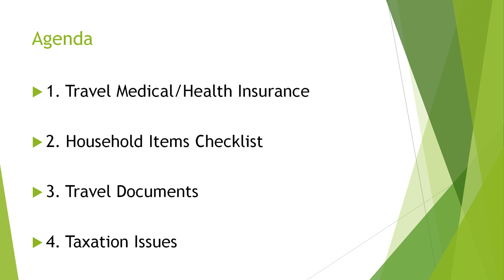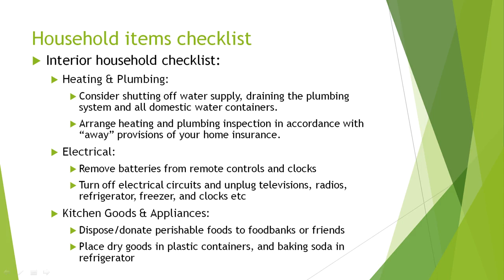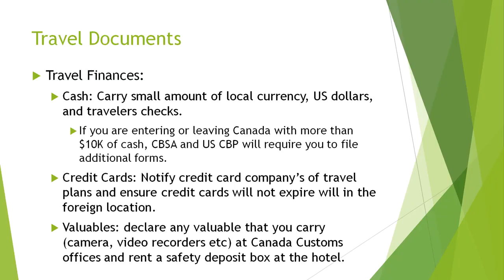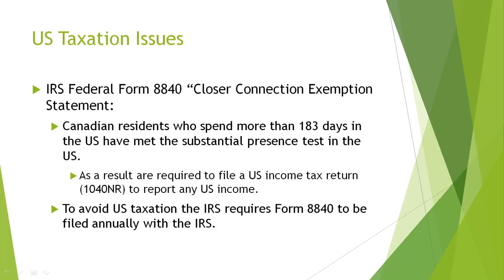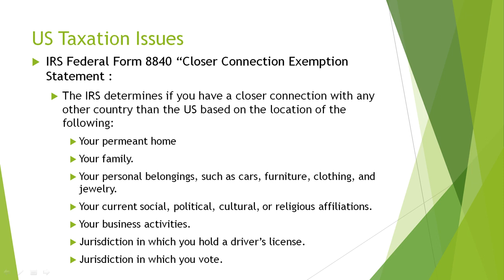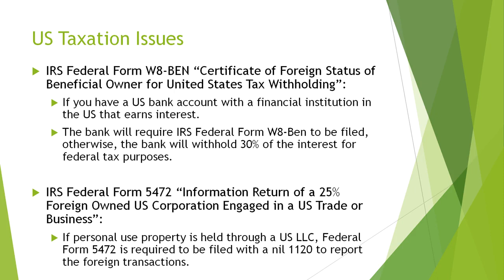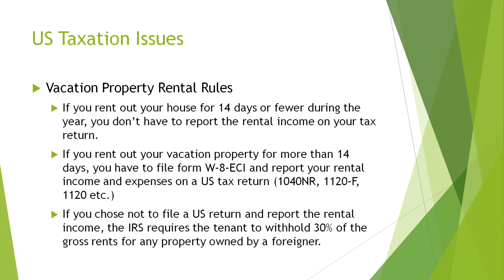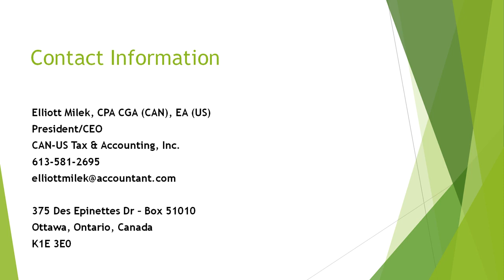EP046 Tax Issues for Canadian Snowbirds wit Elliott Melik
Elliott talks about tax issues faced by Canadian Snowbirds.
- Travel Medical/ Health Insurance
- Household Items Checklist
- Travel Documents
- Taxation Issues

Elliott Milek, CPA, CGA
CAN-US Tax & Accounting, Inc.
(FKA: Milek Consulting, Inc.)
375 Des Epinettes Dr
Ottawa, ON, Canada,
K1E 3E0